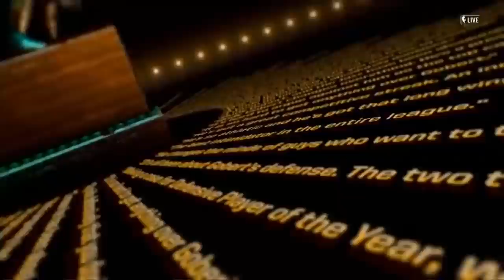Rudy Gobert - Defensive Player of the Year | 2018 NBA Awards